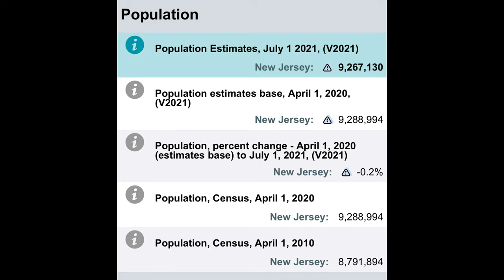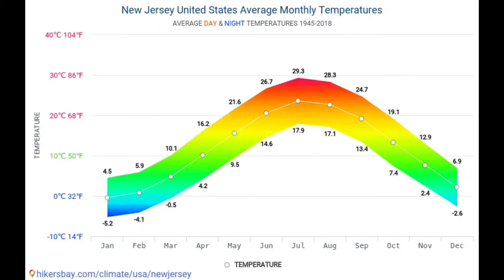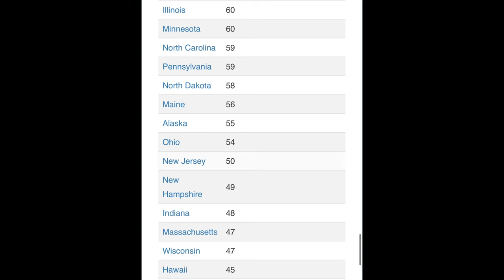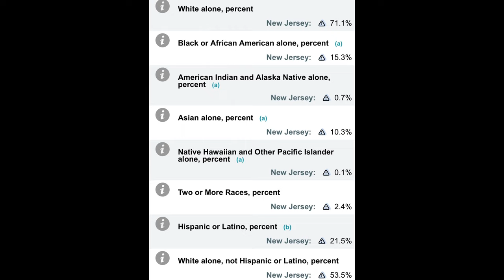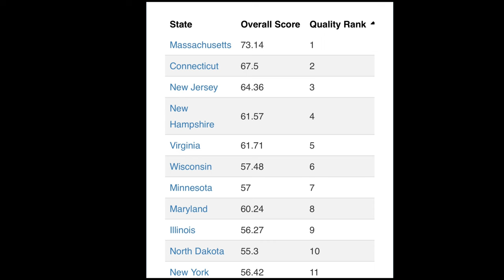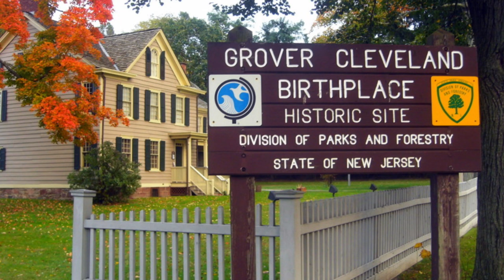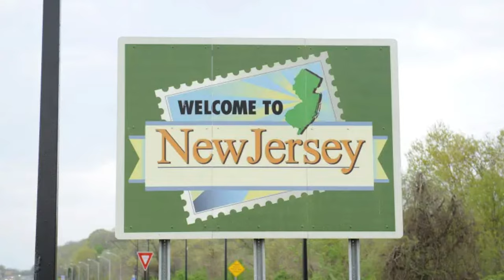New Jersey | A Geographic Biography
Sitting perfectly between two of the most important cities in the country of NYC and Philadelphia. From the iconic Jersey shore, to the lush green landscape that awaits behind it. With the amazing diverse population and Italian heritage, being the most crowded state it has so much greatness to offer. This state acts bigger than its size with its cities and personality. If you have the opportunity to visit New Jersey I would highly recommend it.

     Wanted to give thanks too…

     Hope y’all have a great day and for more content from me go check out my…